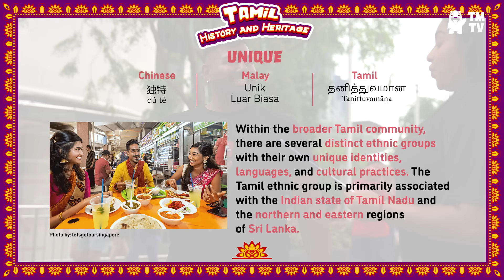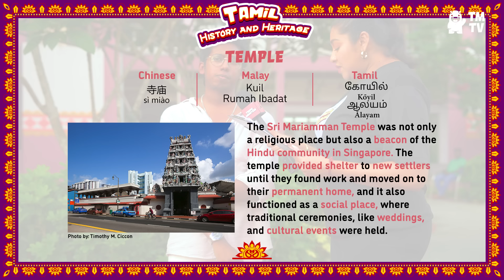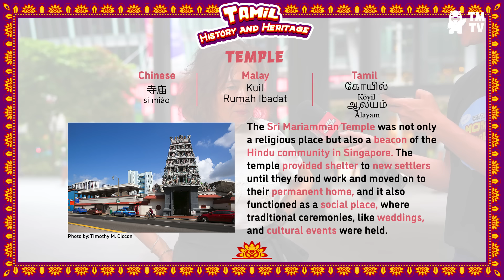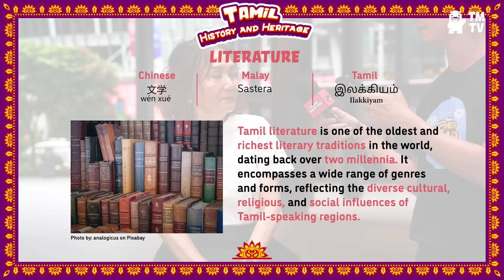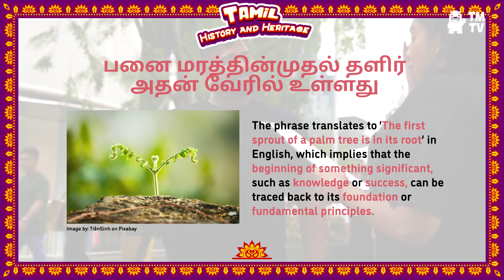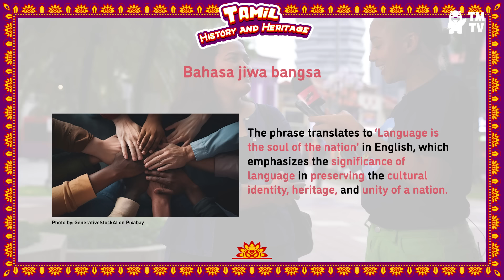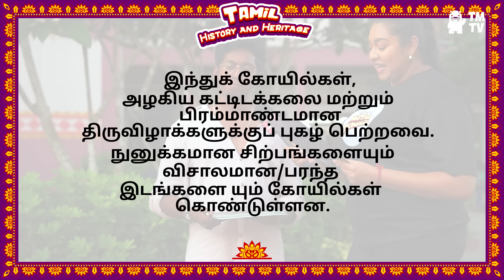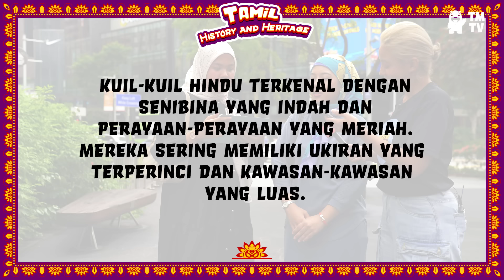The Final Battle of Mother Tongues for $300 in Singapore! | Ep12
How good are you at your Mother Tongue?

Hosted By:
Sajini
Yan Wei
Azura Goh

Production Crew:
Jeremiah Chen
Wesley Tan
Douglas Tan
Barry Teo
Jamie Teo
Genny Ooi
Muhammad Farihin
Darius Choo
Jaslyn Tan
Yasmin Azlan
Ethan Ng
Ashlynne NJ
Nixon Tan

Edited by:
Jamie Teo
Genny Ooi
Muhammad Farihin

End Credit Music:
What's It? - XVAN
Kawaii Bass - XVAN
(We miss you bro!)